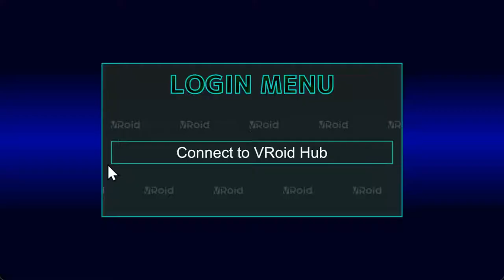Spy X Family @ VRM格ゲー VRAST - 2D Fighting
Checkout